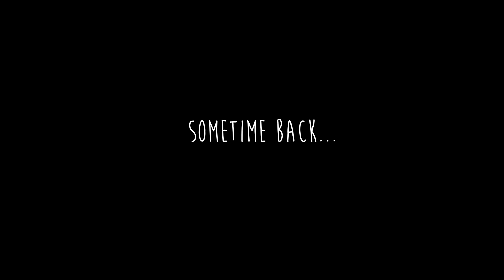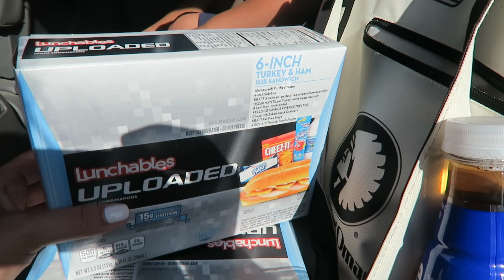A Surprise Trip To The Splash Pad! 🥵 || The Pearl Brewery